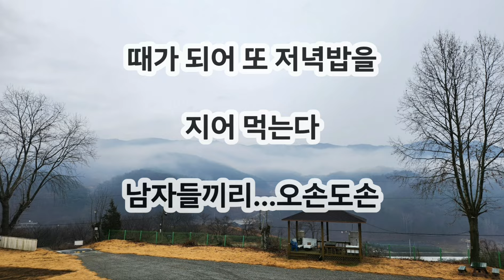한파가 몰아쳤다 ⛄ 아득히먼곳,눈동자(이승재) ⛄당신은 행복하십니까?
●기타고수되기위한 강의 : 아이러브송
  1)악보없이 기타치기 2)오부리성공 3)평생개인지도

●고급기타구매 (커스텀기타 / 올솔리드기타) : 홈피참조

●동요악보 + 음악공부책받침 3종 : 5만원 입금후 주소문자전송

●전체악보 USB 받으실분 : 10만원 입금후 주소문자전송

●계좌번호:  (농협은행)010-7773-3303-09

●통기타캠프촌은 대한민국 하나밖에 없습니다.
  충남 공주시 사곡면 월가리 901번지
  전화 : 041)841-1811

※기타실력의 향상은 겨울밤 소리없이 쌓이는 눈과 같다
※인디언 기우제는 비가 올때까지 지낸다
※열번의 잘못된 슈팅보다는 한번 제대로 찬 슈팅을 하라
※콩나물 시루의 물은 흘러도 매일 반복되면 콩나물은 자란다